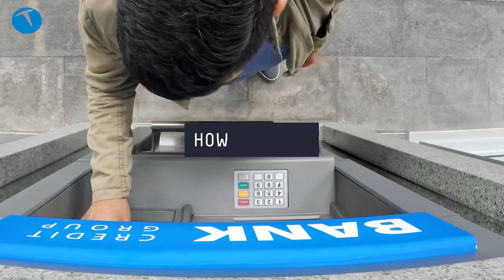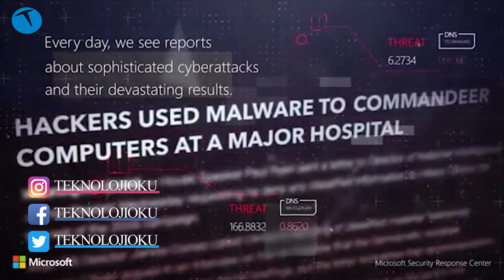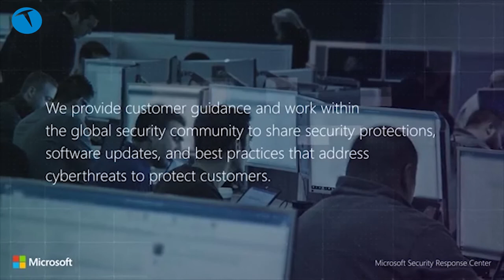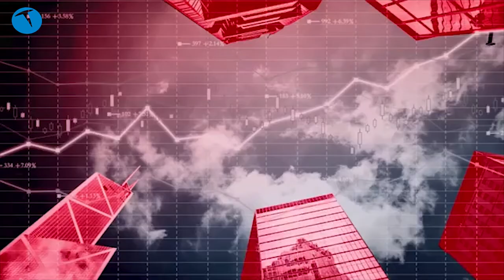2020 yılının Siber Güvenlik Trendlerine göz attık!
Bu videomuzda Microsoft Türkiye Kurumsal İş, Üretkenlik ve Güvenlik Uygulamaları Satış Direktörü Ozan Öncel ile 2020 yılının siber güvenlik trendlerine göz attık.

Giderek artan siber saldırılar hem kurumları hem bireyleri ciddi anlamda etkiliyor. Her gün farklı bir siber saldırı türünün ortaya çıktığı günümüzde bu saldırılardan korunmak önemli bir konu olarak karşımıza çıkıyor.